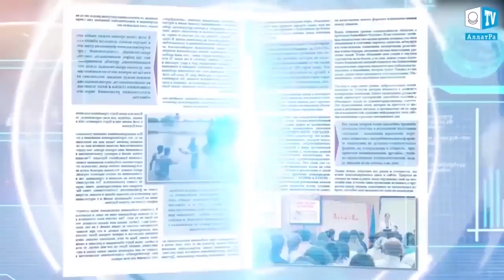Супервулкан Йеллоустоун продолжает пугать американцев.СРОЧНО!!В США ПРОСЫПАЕТСЯ ВУЛКАН ЙЕЛЛОУСТОУН!!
Супервулкан Йеллоустоун продолжает пугать американцев

Йеллоустонский Супервулкан - Йеллоустоун как это будет
Супервулкан Йеллоустоун сейчас. Неутешительные новости на 9 сентября 2017
►СРОЧНЫЕ НОВОСТИ! Пробуждение супервулкана Йеллоустоун!
►Супервулкан Йеллоустоун, последние новости: что ждет Америку через пару недель?..

Огромное спасибо за каждый Ваш комментарий!

СРОЧНО!! В США ПРОСЫПАЕТСЯ ВУЛКАН ЙЕЛЛОУСТОУН!!

25/11/2017/СРОЧНО!! В США ПРОСЫПАЕТСЯ ВУЛКАН ЙЕЛЛОУСТОУН!!